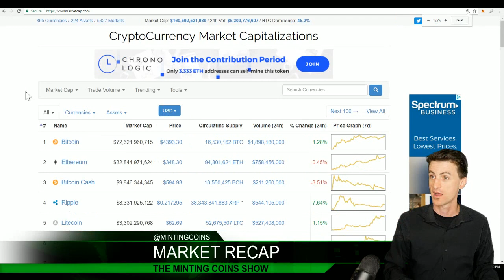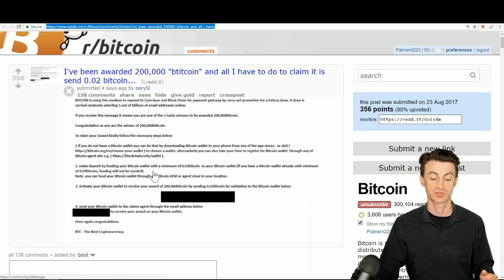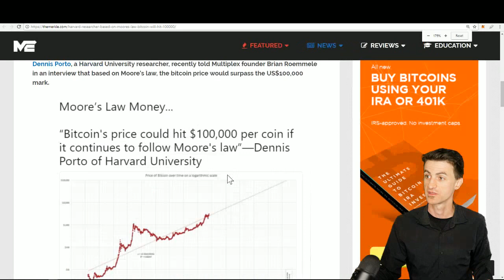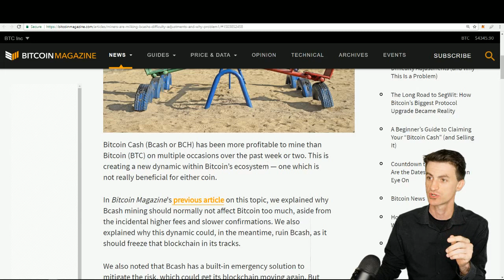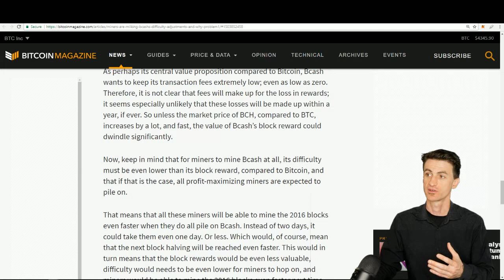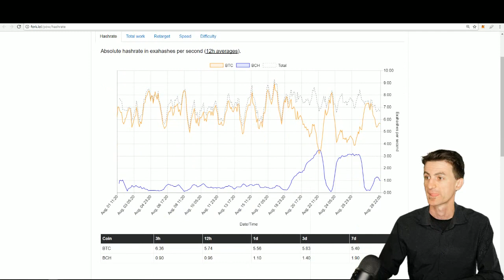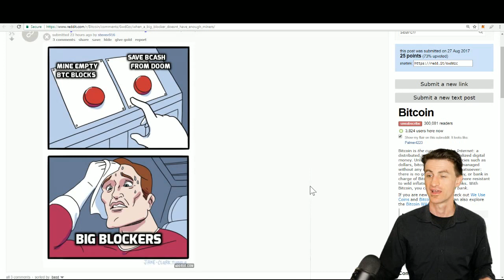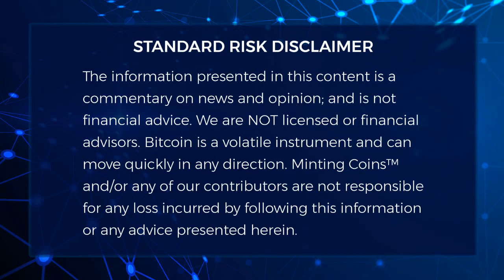Bitcoin Cash, Alert: Mining Difficulty, Block Halving & Profitability vs. BTC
We are living in very exciting times! Based on Moore’s Law, Harvard researcher's are predicting Bitcoin will reach over $100K, But we all know Bitcoin could actually exceed over $1 Million, especially since there are more millionaires in world, than there are actually Bitcoins!

But which Bitcoin are we talking about? ...And when BitcoinCash forked away from Bitcoin BTC, it came with an upgrade, which has created a "GameTheory problem", that could cause "Bitcoin Cash" to "crash or freeze" into a standstill, leaving only one true Bitcoin.

So, How does MiningDifficulty connect to Mining profitability? How does the consistent or fluctuating DifficultyAdjustment relate to Blockchain stability? And will Bitcoin Cash become a frozen blockchain, or will miners choose ideology over money? Let's Discuss!

=== Show Links ===

=== HOW TO HELP ♥ MINTING COINS™===

=== Approved Products ===

MINTING COINS™ T-shirt & Accessories!

=== ABOUT Minting Coins™ ===

=== Copyright/Copyleft ===